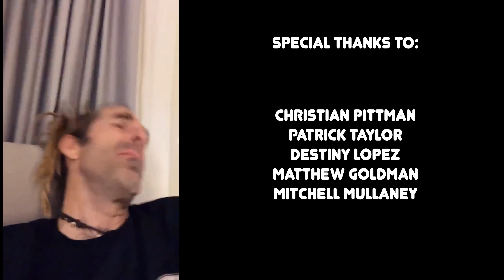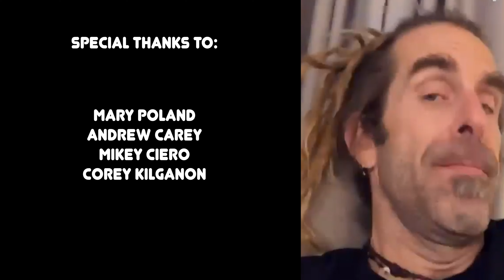KSICK - Primal feat. Lazuli Vane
Music video by KSICK performing Primal feat. Lazuli Vane
2022 Lane Pittman Records

Writers:
Lane Pittman
Christian Pittman
Mitchell Mullaney
Lazuli Vane

Audio Engineer- Matthew Goldman, Glow in the Dark Studio

Mastering- Troy Glessner, Spectre Studios

Music Video Production:
Lane Pittman Media LLC, Christian Pittman